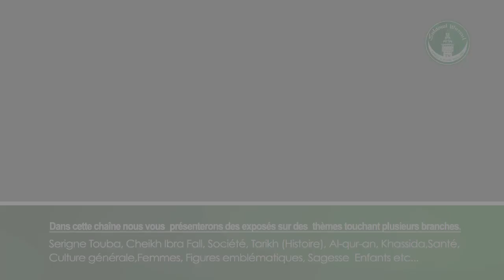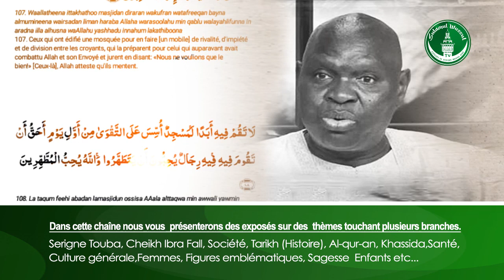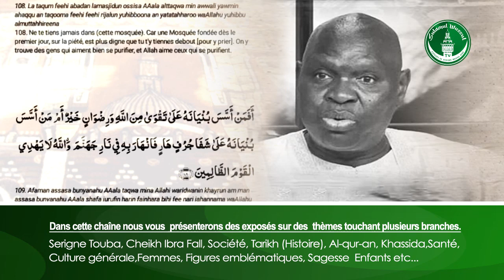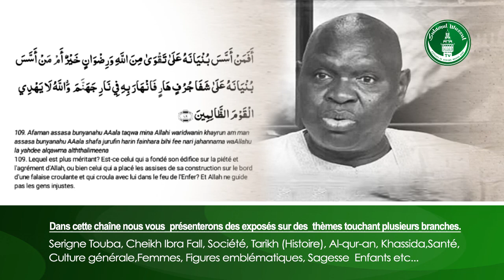Serigne Ndiaga Diop Baye Fall | Mame Cheikh Ibra sur Coronavirus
Actualité - Serigne Ndiaga Diop Baye | Mame Cheikh Ibra Fall sur le Coronavirus

Chaîne de Serigne Ndiaga Diop Baye Fall. Enseignements de Khadim Rassoul, et de  Cheikh Ibra Fall

Sulamul Wussul chaine de Serigne Ndiaga Diop Baye Fall. Il y propose des exposés sur des thématiques divers sur la vie, la religion, la société, etc, et dont le soubassement est l'enseignement de Serigne Touba.
Sulamul wussul qui signifie escalier vers le sommet de la sainteté, est effectivement le titre d'un des nombreux livres écrits par le vénéré Homme de Dieu, le Cheikh Ahmadou Bamba Khadim Rassoul.